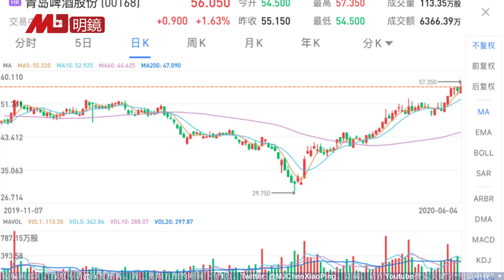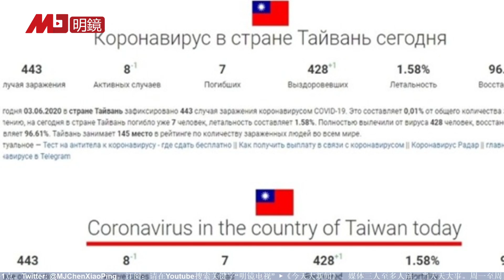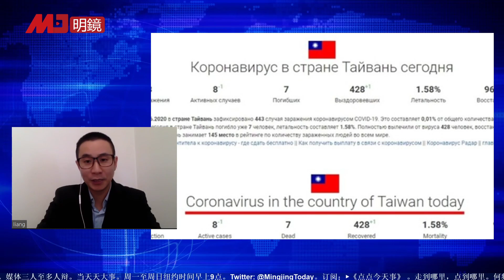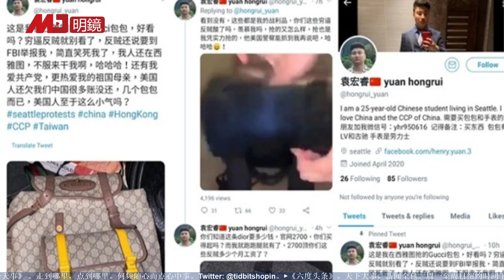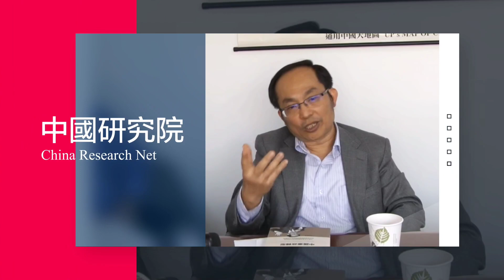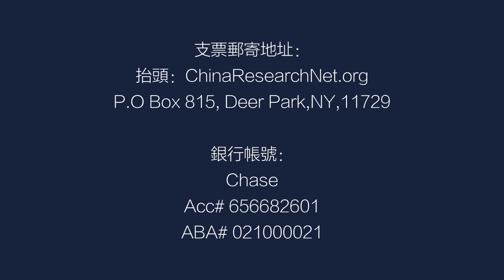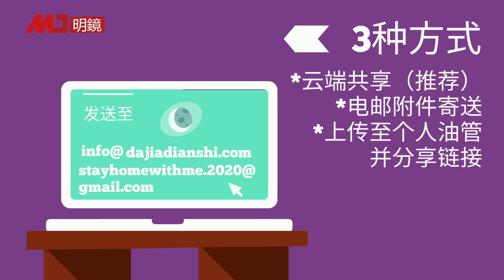香港万人维园悼六.四或成绝.唱；37%港人要移民，赵立坚：来去自由；郝海东发政治言论遭封；俄罗斯称台湾为国家，中俄关系生变？广西小学39被伤 | 明镜快点（20200605）